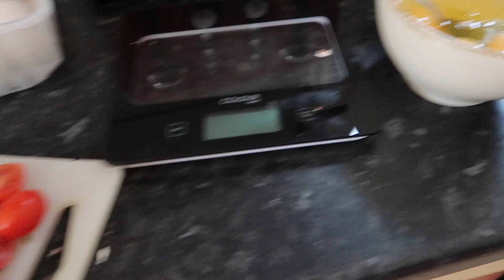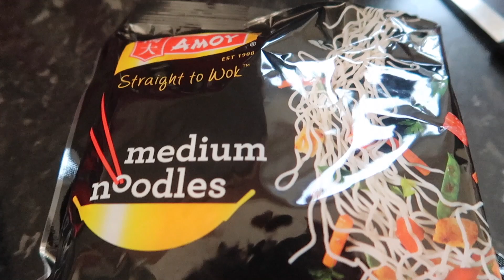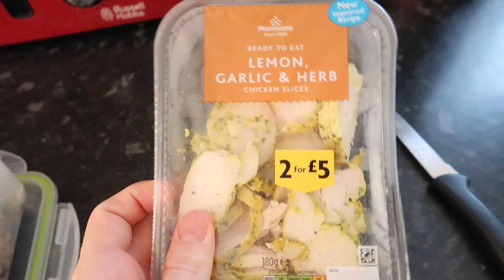Pure Elite Junior Fitness 7 Days Out | Goal Calories 1800 Full Day Of Eating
7 Days out from my first ever competition, pure elite Junior fitness category. In this video I show a 1800 calorie, low carb full day of eating along with some fitness model posing practice.